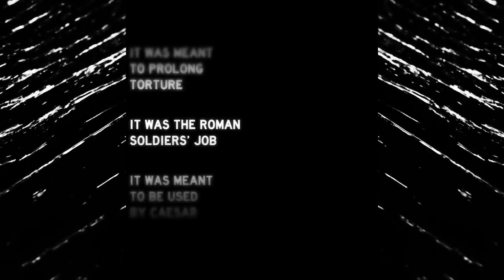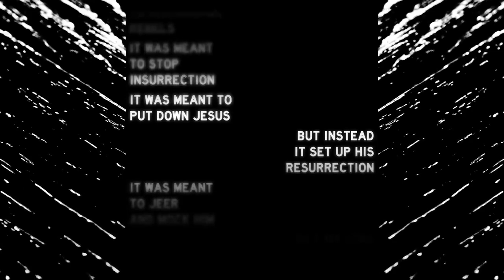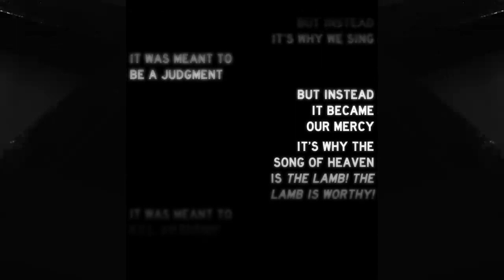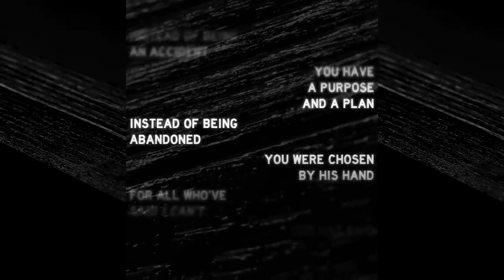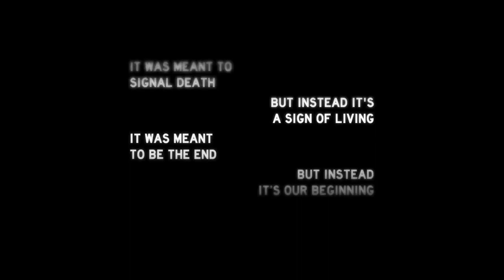The Cross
We would love to hear how God is touching your life through this ministry!